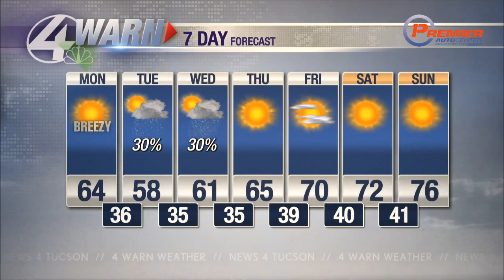Shea's Monday Forecast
The wind will pick up again today thanks to a system that is off the coast of Southern California. This system will bring strong gusty wind today so secure loose objects just in case.